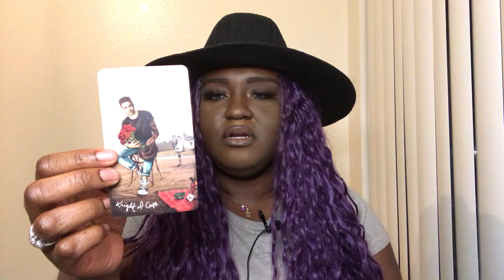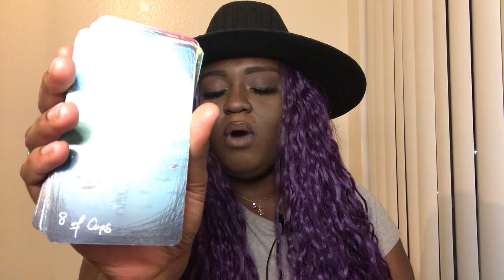Aquarius♒️They Betrayed You But You Up Right Now ⬆️ Divine Timing Is Happening In Love❤️Be Patient❤️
My name is Ayabami 💕. I’m a seer, healer, and most importantly a humanitarian. I’m a sun Aquarius ♒️, Cancer moon ♋️, and Taurus rising ♉️.

This is a timeless reading for Aquarius(any placement). Hopefully, you find this video helpful and useful on your journey of self-discovery and healing. Remember you have everything inside of you to manifest whatever you want in life.

7 Minute Meditation for Relaxation | Positive Affirmations for Stress & Anxiety